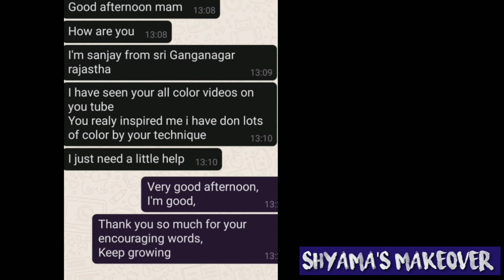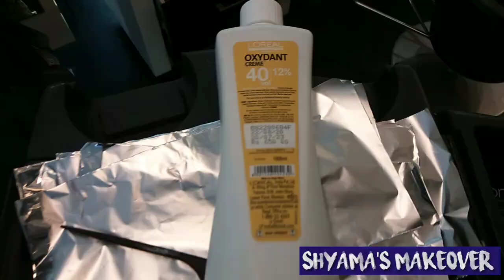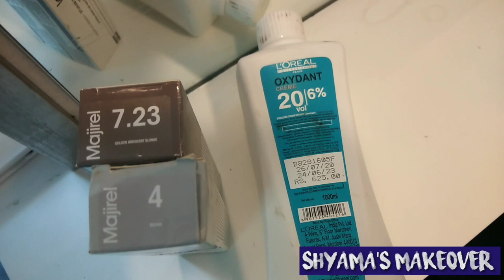Dark to light brown hair color tutorial 👉No bleach/gold,blonde highlights/expert Shyama's Makeover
in your video description (Copy&Paste):
/AOjdw8XX-VE